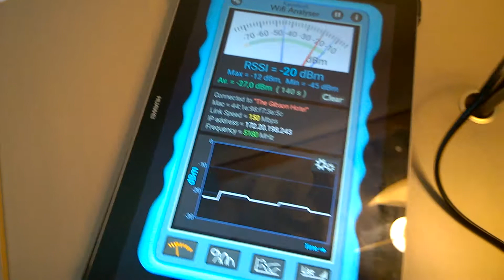WiFi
Dublin hotel Gibson 2019:
Ilmaiseksi ladattava (Android laitteille) KEWSLOT Wifi Analyser on osoittautunut hyväksi "metsästysvälineeksi". En olisi löytänyt videolla kuvattua 5 GHz laitetta ilman sitä. Sitten vaan piuha irti vehkeestä ja olo rauhoittui. Kuljenkin usein mittari, ruuvimeisseli ja sivuleikkurit mukana (taskulamppu on ja hyvä). Tässä oli aivan kohtuuttomat tasot, huippuarvo -12 db. Se tarkoittaisi käytön toimivuudenkin kannalta melkein 1000 kertaa liian suurta tehoa!